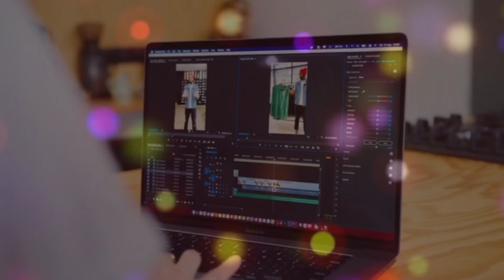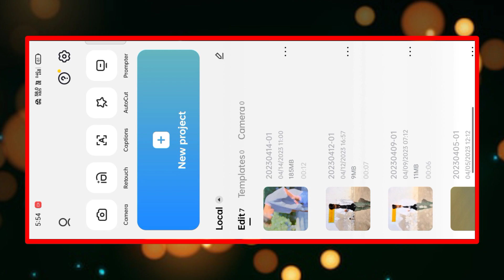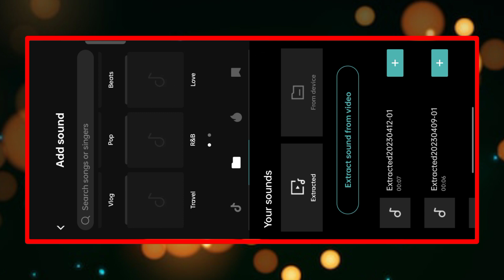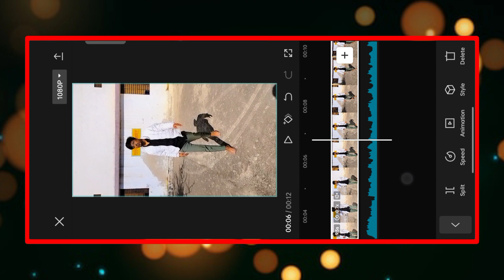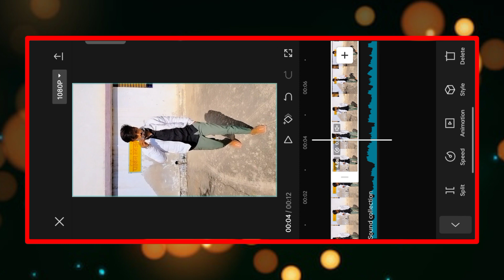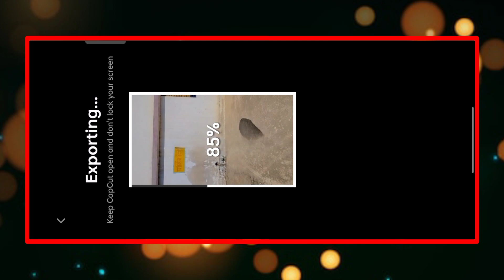Kyuki Me Pyar Karda Song Reels Editing | Capcut Video Editing | Reel Editing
Dosto Aaj Ki Video Maine Bataya Hai

(APP NAME)
➜CAPCUT APP☑️✅

                HELLO GUYS
APNE BHAI KO INSTAGRAM PER FOLLOW KAR LENA. 🙏✅☑️

aj.mahi0001

🔶YOUR QUERIES 🔶
Avend Editor
Kyuki Me Pyar Karda Song Reels Editing
Kyuki me pyar karda
Kyuki me pyar karda song reel editing
Kyuki me pyar karda reels editing
Kyuki me pyar karda Instagram reels
Kyuki me pyar karda Instagram reel editing
Kyuki me pyar karda Instagram reel
Kyuki me pyar karda reel
Kyuki me pyar karda song reel edit
Kyuki me pyar karda song reel
Pyar karda song instagram reel
Pyaar karda video editing
Pyaar karda reel
Pyaar karda song reel
Pyaar karda song
Pyaar karda song video editing
Pyaar karda song reel edit
Pyaar karda song reel editing
Video editing
Blur reel editing
capcut template
how to editing video in capcut
instagram par reels slow motion kaise kre

don't forget :-